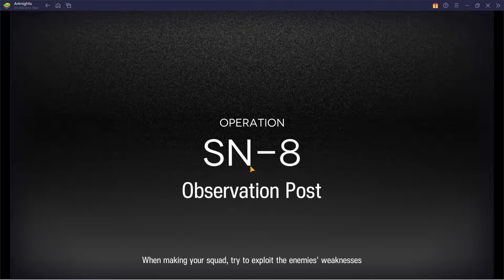[Arknights] SN-8 Speedrun, featuring Sora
First attempt at using pause trick to instantly activate skills.